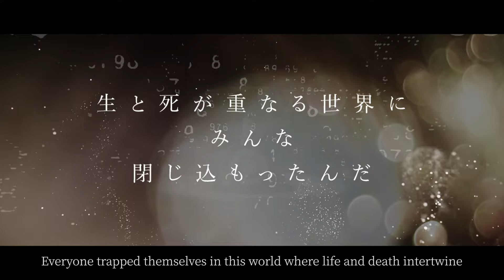Schrödinger’s Call 1st PV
Mary, the protagonist, has lost all her memories. She finds herself in an unfamiliar dark room with only a phone and a notebook. The phone rings. After a conversation with "Wandering souls," a stranger appears on the other side of the line. A cat says, "If you save her, you will be saved too." Thus begins an emotional adventure using a phone and notebook.

Genre: A Last Phone Call Adventure
Platforms: Steam® / Others
Release Date: 2025

©Acrobatic Chirimenjako / SHUEISHA GAMES